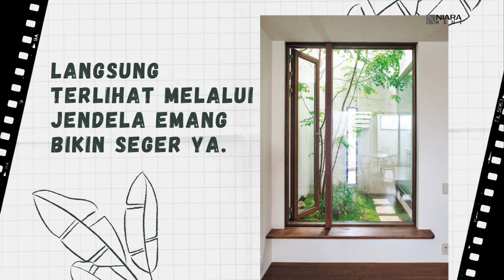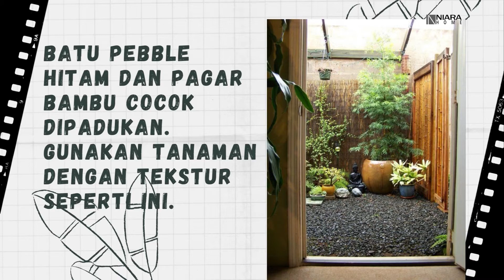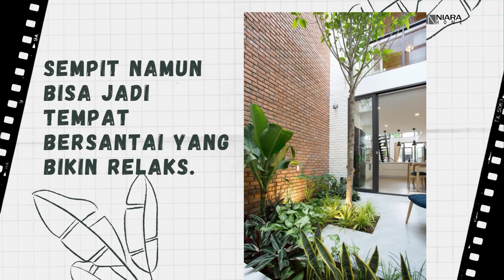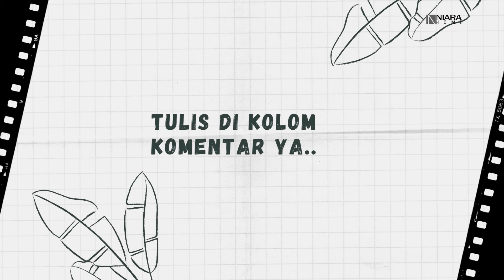21 TAMAN RUMAH MUNGIL ADEM BENER MUDAH DIRAWAT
21 IDE TAMAN MUNGIL ADEM BENER MUDAH DIRAWAT

Taman rumah merupakan elemen penting pada sebuah hunian. Selain berfungsi untuk estetika taman rumah juga menyegarkan. Baik taman depan, taman belakang, maupun taman samping, ada bagusnya ditata sedemikian rupa agar menyejukkan tempat tinggal. Walaupun di lahan yang sempit, membuat taman mungil dapat memberi dampak besar. Maka dari itu sisakan sedikit lahan untuk halaman rumah yang adem dan estetik.